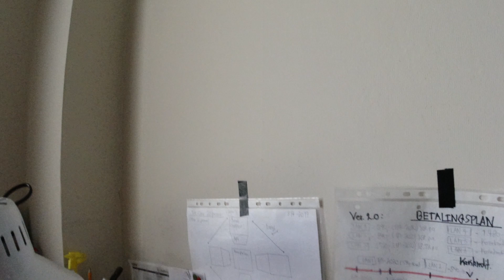MongoTV_4587 - JEG ER KLAR TIL EN NY UGE I SELV-ISOLATION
God MANDAG og ny uge. Jeg fik ordnet de forskellige småting i mt hjem, som tømme skraldeposer som har stået 1 uge i min entre, og tømt min postkasse, samt var i mit kælderrum med tomme flasker og fik smidt reklamer og lokal aviser ud i skralderum. Jeg er klar til en ny uge mere i selv-isolation for det coronavirus. Jeg tager bare en dag af gangen, og afventer lidt hvad som sker i Danmark og i Verden.